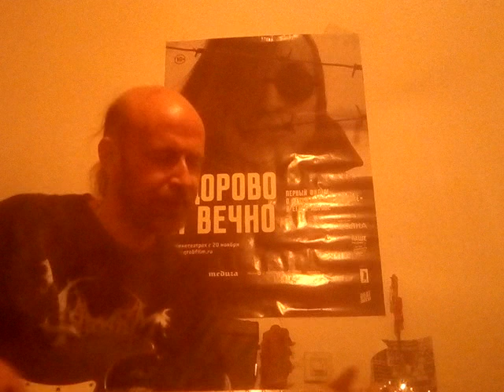ТЫ ПРОСТО БЫЛ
Хорошая песня, правда?
Музыка и слова - КУЗНЕЦОВ С.Б, ШАТУНОВ Ю.В.
Полная версия 1988 года, НЕ СОКРАЩЕНО!

Просто ХОРОШАЯ ПЕСНЯ! И ВСЁ ТУТ!